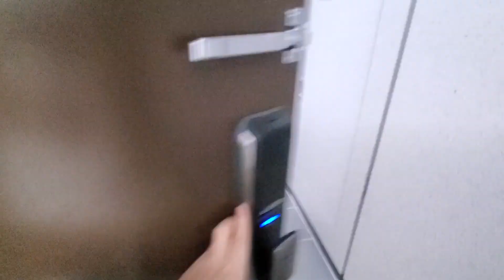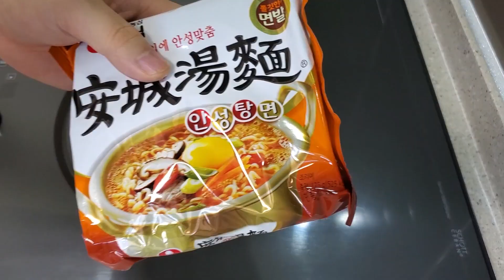[마더쿠킹]맛 없을 수 없는 최상의 라면 레시피! 무료 공개합니다~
안녕하세요 ^^ 마더쿠킹입니다.
이번 영상은 아빠가 딸을 위해 만들어준 지상에서 최고로 맛있는 라면 끓이는 방법 영상입니다. 무료로 보실 수 있는 최상의 라면 끓이기 레시피~~
영상에 꿀팁들이 있으니 끝까지 봐주시면 감사하겠습니다.

🐥재료

① 라면
② 물 550ml
③ 양파 반쪽
④ 파
⑤ 액젖
⑥ 계란

제 인스타그램과 블로그에도 많이 방문해주세요~ ^.^ 인스타그램